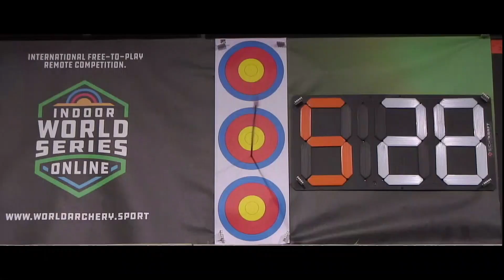Julie Hellemans v Charlotte De Strooper – recurve women bronze | Papendal Invitational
Full match from the Papendal Invitational, held to coincide with the third stage of the 2021 Indoor Archery World Series at the Dutch national training centre in Papendal, Netherlands. Recurve and compound archers shoot at a target 18 metres away. The 10-ring is 4cm in diameter for recurve archers and 2cm in diameter for compound archers.